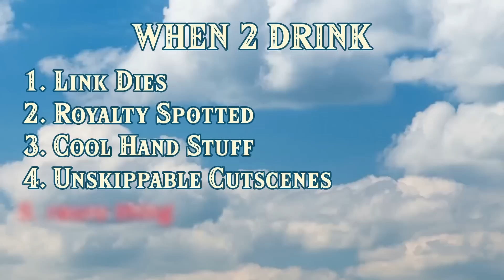Beers of the Kingdom - Getting Drunk in Zelda TOTK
to sign up for a $1-a-month trial period.

I haven't seen Jacob this angry since he found out they started letting all those girls in Afghanistan learn how to read.